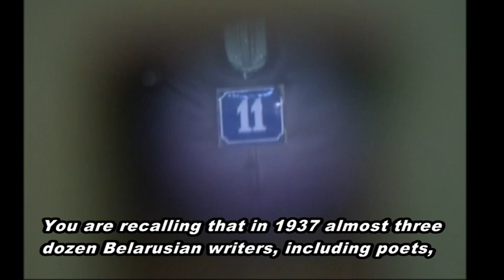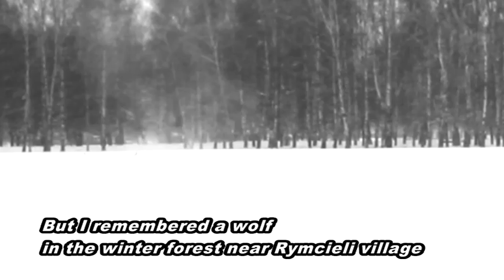Тры вершы палітыка Някляева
Новы фільм з сэрыі "Хроніка суднага часу" прысьвечаны палітрэпрэсаванаму лідару кампаніі "Гавары праўду", паэту Уладзіміру Някляеву.
Фільм мае назву "Тры вершы палітыка Някляева" і ахоплівае пэрыяд ад пачатку прэзідэнцкай кампаніі 2010 года і да сёньня.